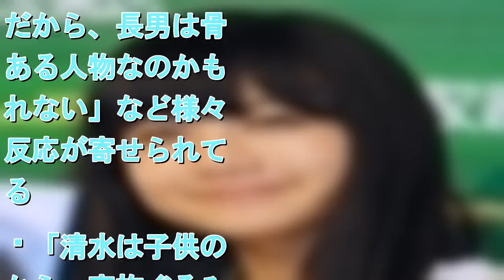「あの富美加ちゃんだぞ」大川隆法総裁の“口説き文句”が直球すぎた！？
宗教法人・幸福の科学の創始者・大川隆法総裁の長男・宏洋氏が、女優の清水富美加（2017年2月に出家、法名・千眼美子）との結婚を断っていたことが2月21日発売の「週刊文春」で報じられ、話題になっている。 　宏洋氏のインタビュー記事によると、大川総裁は、長男の宏洋氏と清水を結婚させるために、清水に所属事務所を辞めさせた経緯があるため、長男の拒否に激怒。宏洋氏は教団、そして大川総裁と決別し、独りで生きていくことを選択したという。 　この驚きのニュースにネット上は「美人女優との結婚を断るなんて、もったいない」「清水富美加フラれたのか。教団の誇る美人女優のメンツ丸つぶれだな」「あの大川総裁の命令を拒否するんだから、長男は骨のある人物なのかもしれない」など様々な反応が寄せられている。 「清水は子供の頃から、家族ぐるみで幸福の科学の信者であったと報じられています。2015年にNHKのドラマ『まれ』に出演したことで人気も上昇し、仕事も順調に増えていた時期である17年2月に突然の出家で世間を騒がせたのは記憶に新しいところ。大川総裁の長男・宏洋氏との交際も噂されていましたが、まさか宏洋氏側から結婚を拒否されていたとは」（芸能ライター）